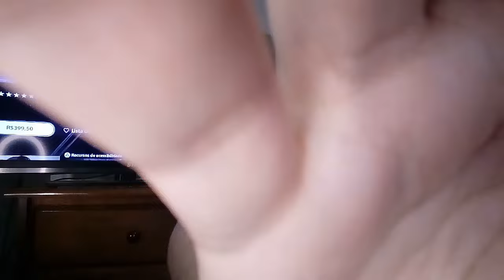STELLAR BLADE PLATINADO! BUG GRAVE EM TROFÉU!